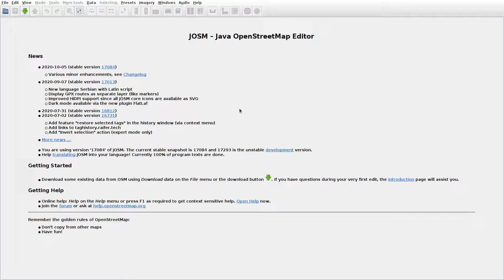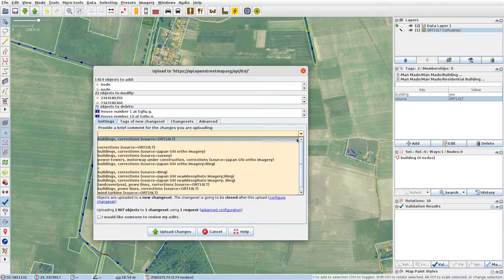JOSMrec0545 2020 11 04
Lithuania. Barklainiai, Joskildai, Karveliai, Užkalniai. Tracing buildings (mainly) in JOSM for openstreetmap.